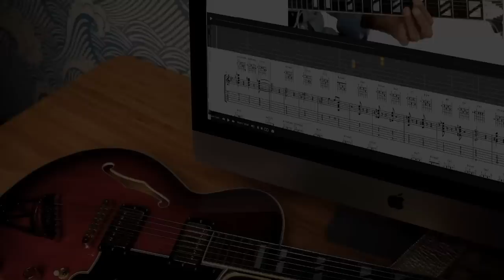The Boss Katana NEVER Sounded So Good - SNEAKY GOOD!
The Boss Katana - it has been the best selling amp for many years - looking on Reddit I found something about "Sneaky Amps" the other day...And well...It has unlocked a whole ton of stuff that I never knew was in the Katana!

I've decided to make it possible to grab both my Helix/HX Stomp bundles (the expression bundle with freeze presets has always been separate) - I will then email you a link to both bundles!